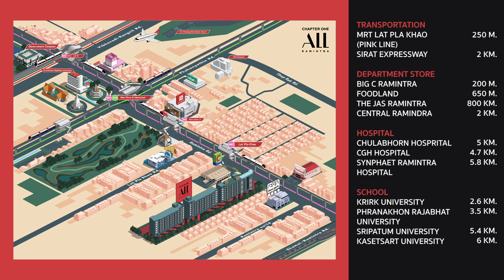โครงการใหม่ จากพฤกษา Chapter One All Ramintra ส่วนกลางจี๊ดสุด กว่า 8 ชั้น ทำเลดีสุดบนถนนรามอินทรา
แชปเตอร์วัน ออล รามอินทรา (CHAPTER ONE ALL RAMINTRA) ถือเป็นสีสันใหม่ที่เข้ามาเติมเต็มบนทำเลรามอินทรา จากที่สมบูรณ์อยู่แล้วสู่การยกระดับการอยู่อาศัยให้เพิ่มขึ้นไป สร้างชีวิตในบทใหม่ทั้งความทันสมัย ฟังก์ชันและดีไซน์ พร้อมด้วย Facilities ที่ดี รองรับทุกกิจกรรม ในราคาที่คุ้มค่า ในราคาเฉลี่ย 89,000 บาทต่อตารางเมตร หรือเริ่มต้นเพียง 1.79 ล้านบาทเท่านั้น จองเริ่มต้นเพียง 5,000 บาท ผ่อนสบายเพียง 3,900 บาทต่อเดือน
เปิดให้ชมห้องตัวอย่างจริงครั้งแรก 11 มี.ค.นี้ พร้อมโปรโมชันสุดพิเศษ
● ยูนิตราคาพิเศษ 20 ห้อง!! เริ่มที่ 1.79 ล้านบาท
● 100 ยูนิตแรก รับฟรี Smart Furniture Package!*
● รับส่วนลดสูงสุดกว่า 200,000 บาท*

แชปเตอร์วัน ออล รามอินทรา (CHAPTER ONE ALL RAMINTRA) คือหนึ่งในคำตอบของการอยู่อาศัยที่น่าสนใจลงทะเบียน